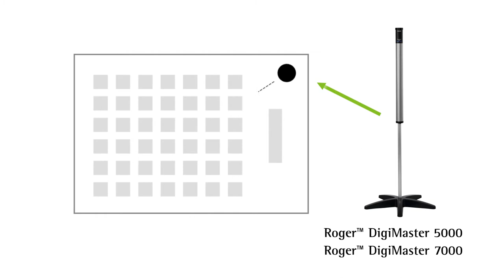Movie Instruction Roger DigiMaster where to place